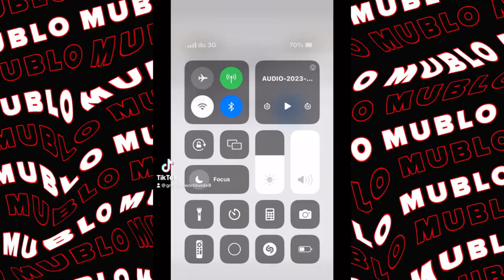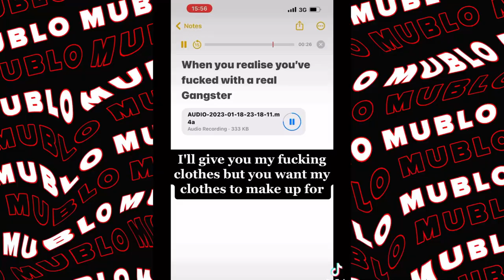HsTikkyTokky messes with a Gangster and gets robbed!